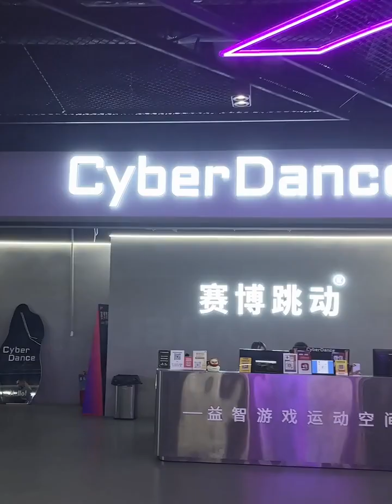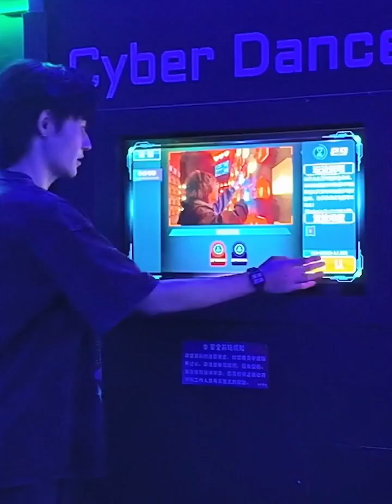[ENG SUB] Peng Chuyue and Yan Xujia, See You After Work part 1, August 9, 2024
PCY and JiaJia play some futuristic games with lights and lasers to see who pays for dinner.

SquadXNINE Subs! Translation/Subs: @amytnaschoice, QC/Subs: @BathtubOfDonuts. Also thanks to Chang for bonus help! Can you help us translate too? Let us know!